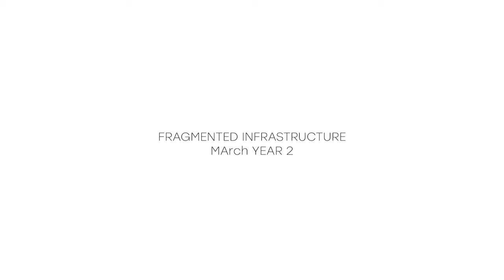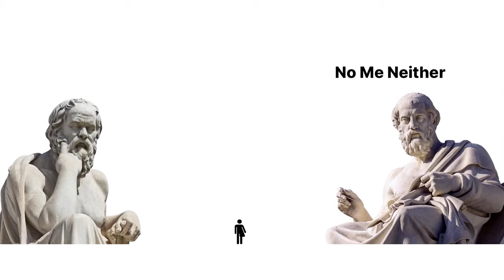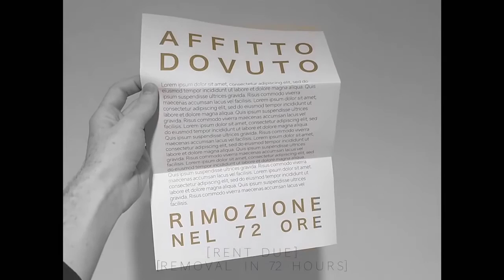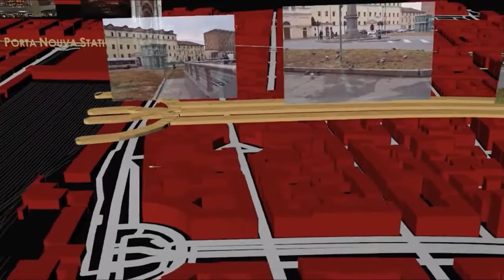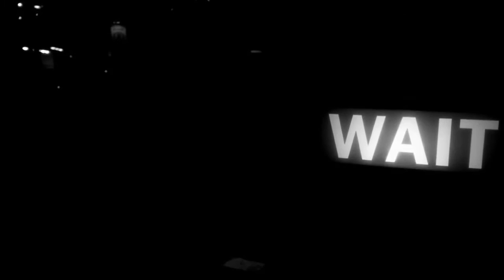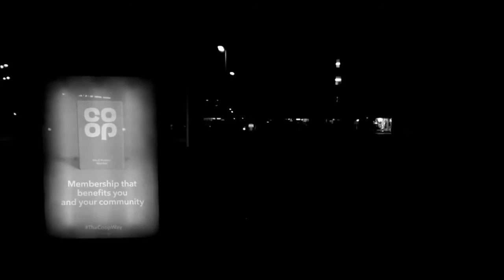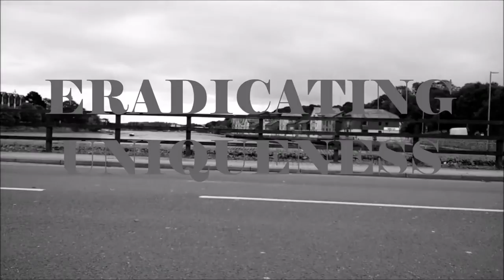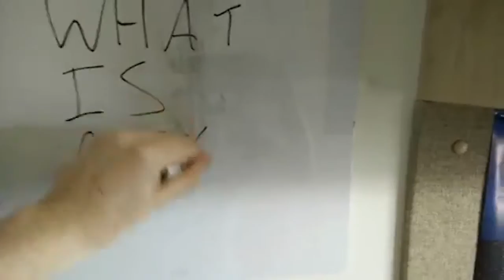Architecture Portfolio Film Compilation